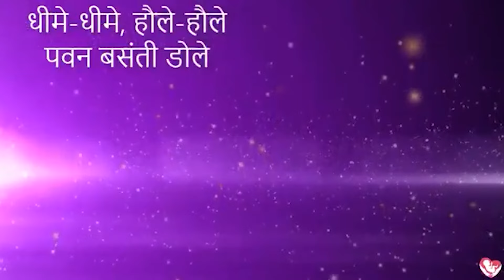"गर्भ संस्कार भजन: शिशु के विकास के लिए पवित्र ध्वनियाँ"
📱 घर बैठे गर्भसंस्कार का दैनिक पालन कराने वाला विश्व का एकमात्र गर्भसंस्कार कोर्स
🤰 Pregnancy DIET, YOGA, MUSIC, Tips etc all included
✅ आनंद युक्त और चिंता मुक्त प्रेगनेंसी के लिए
✅ 70+ विशेषज्ञों के सूचन अनुसार तैयार
✅ हर रोज 12 एक्टिविटी, मटेरियल के साथ, 9 महीने तक

💝 यह कोर्स प्रेगनेंसी के किसी भी दिन से शुरू किया जा सकता है.

- Pregnancy Diet
- Daily Recipe
- Puzzles
- Spiritual videos

👨‍👩‍👧‍👧 Parenting segment